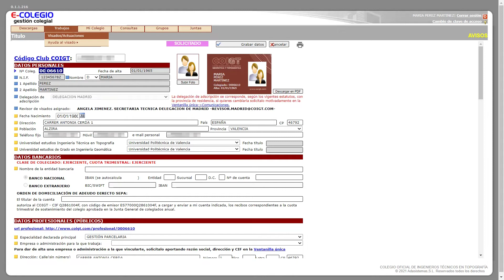Tutorial 1. Visados actuaciones